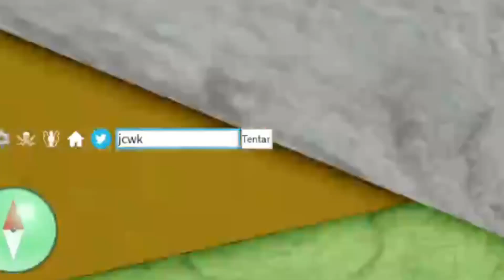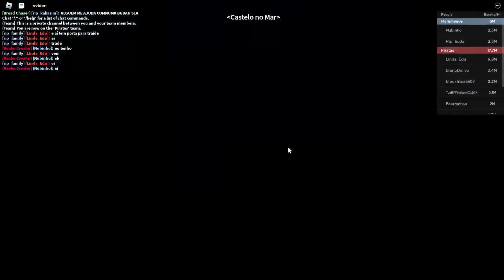🎉10B🎉LANÇOU!!! NOVOS MEGA CÓDIGOS *SECRETOS* NO BLOX FRUITS NOVO UPDATE DE EVENTO 17.3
ABRA E GANHE UMA COXINHA

LANÇOU!!! NOVOS MEGA CÓDIGOS *SECRETOS* NO BLOX FRUITS NOVO UPDATE DE EVENTO 17.3